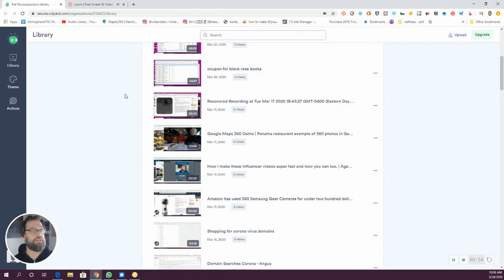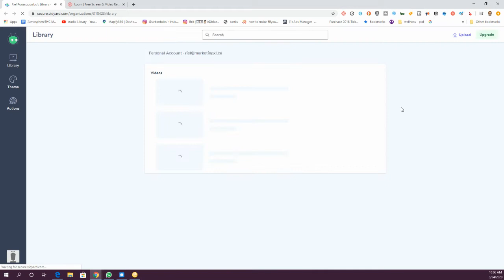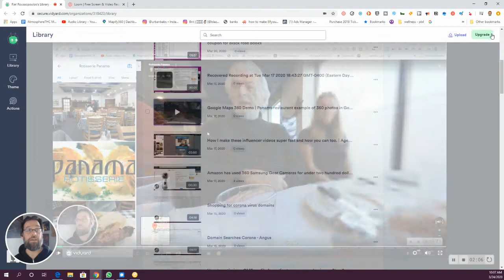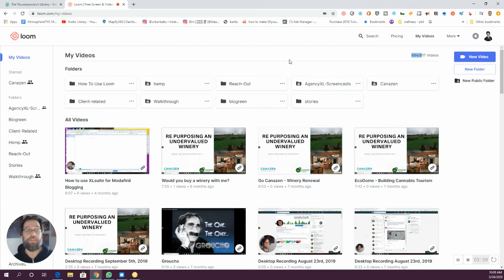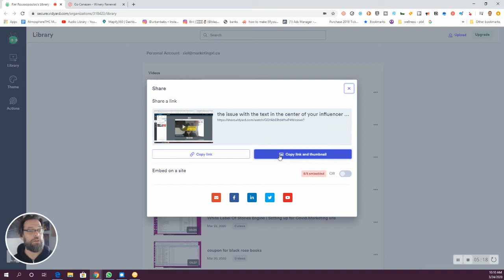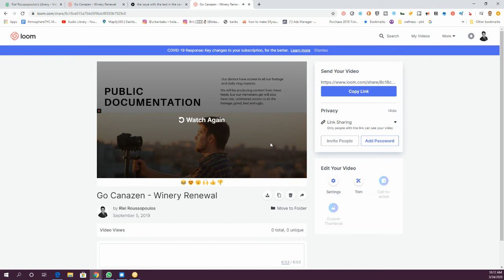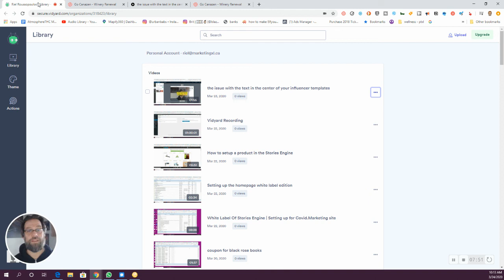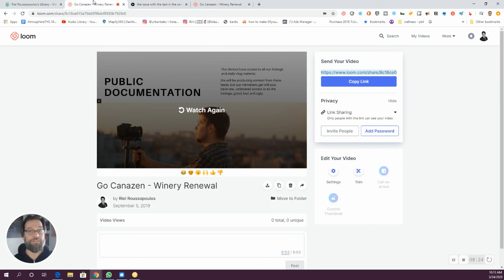Comparing Screen Recording Software | Loom vs VidYard GoVideo | Real unbiased chronic review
| This is a comparison of the two screen recording packages that I've used the most and how they compare in terms of features and also price.

is where you can try the loom recorder, I'm leaving the Vidyard branding intact as they post it with the share so you can see (although I could change it of course)